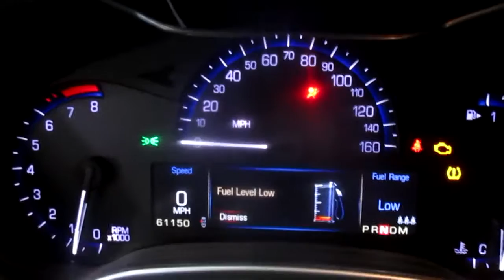20D0375, 2014 SRX, 61,150 MILES, 2/15, 3.6, A.T., AWD, MORRISONS AUTO SALVAGE